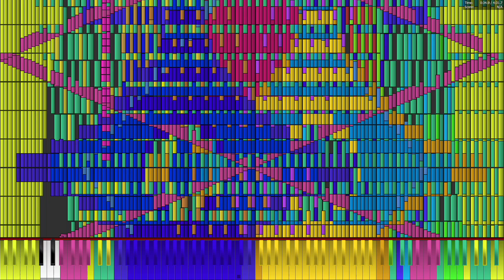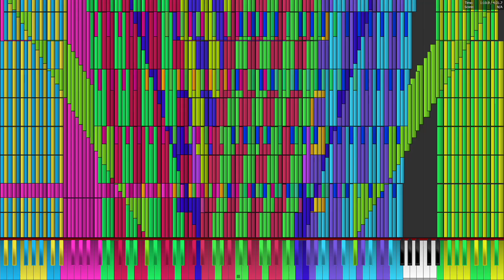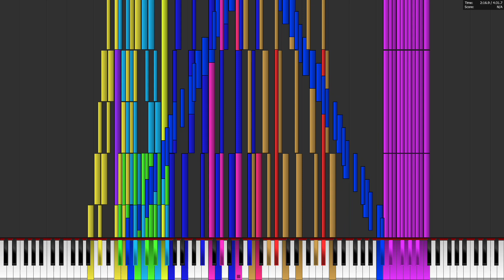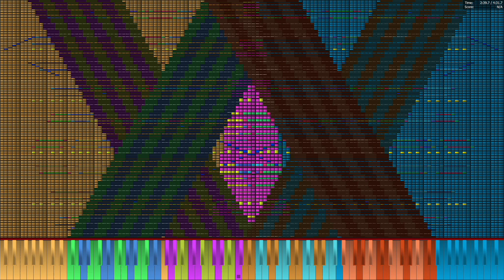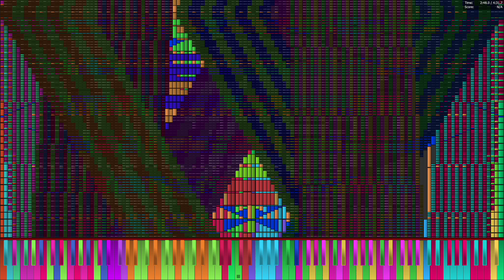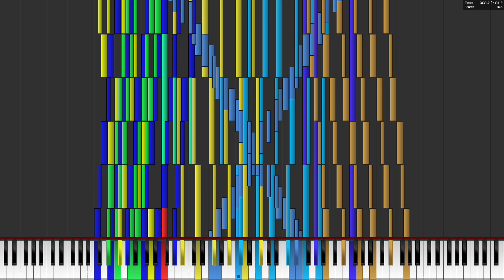Core i7 1065G7 plays Fall Apart 43.07 Million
MIDI by YAYBrony

Laptop specs:
Core i7 1065G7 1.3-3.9 GHz (cTDP up to 25 watt)
12 GB DDR4 2666
Intel Iris Plus Graphics (Gen 11)
1 TB Samsung NVMe